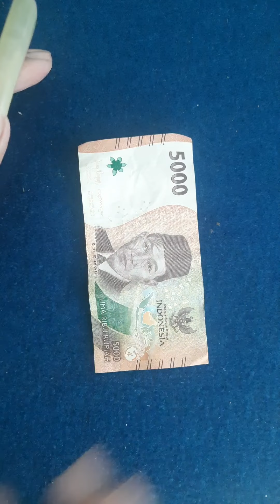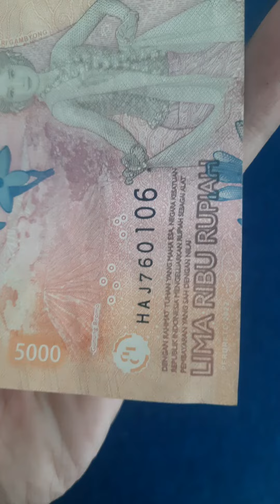keren sekali! uang baru republik indonesia pecahan 5000 / 5rb rupiah